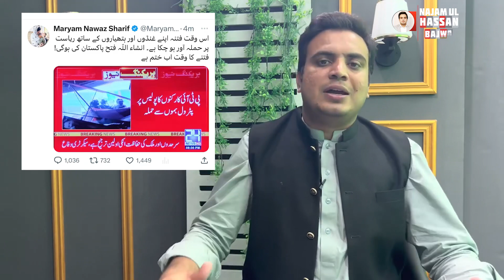عمران خان کو گرفتار کرنے آیا ہیلی کاپٹر بھی ناکام عوام اندھیرے کا فائدہ اٹھا کر آ گئے | Najam Bajwa